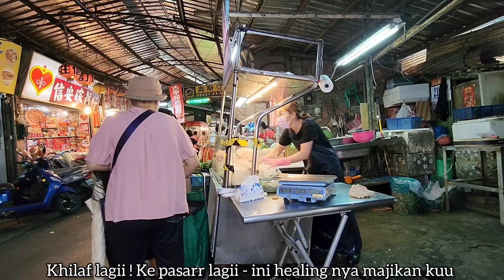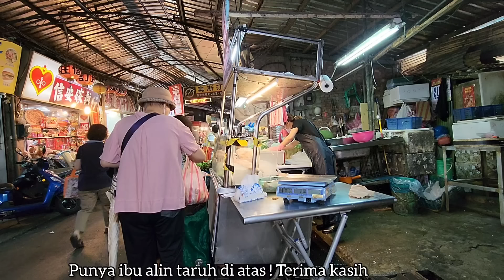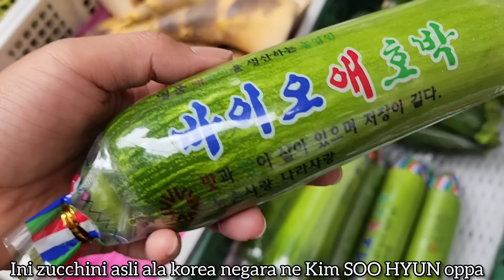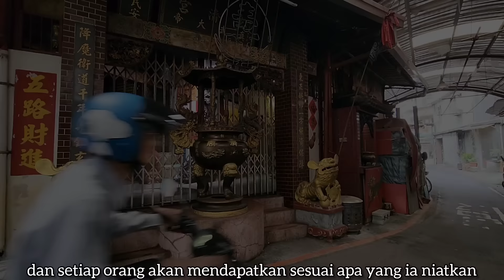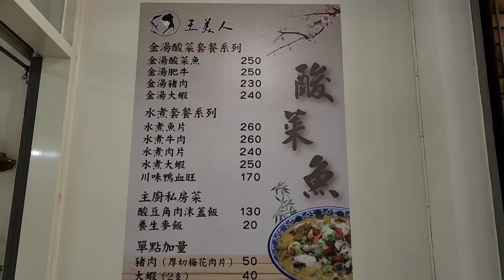DAPAT JATAH DARI MAJIKAN ‼️NGINTIP PEKERJAAN TKW TAIWAN SEKTOR INFORMAL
MAJIKAN KU MAKIN HARI KOK MAKIN BAIKK YHA ???

IYA ALHAMDULILLAH
BECIK KETITIK OLO KETORO

WONG NANDUR BAKALE NGUNDUHHH

KERJA IKUT ORANG KITA HARUSS BISA MEMUASKAN MAJIKAN

KALO MAJIKAN SUKA BERSIHH
KITA WAJIBBB KASIHH YANG TERBAIKK
INTINYA KERJAAN KITA HARUS BENARRR

KALOPUN BENARRR HARUS BERANI
KALO SALAH YHA MINTA MAAP
DI NASEHATII YHA KUDU INTROSPEKSI DIRII

JANGAN MUDAH SAKIT HATI
KERJA ITU KERJAA
JANGAN PAKAI HATII

KITA KERJA IKUT ORANG
KITA DI BAYAR
KITA KERJA DENGAN IKHLAS DAN SABAR

DAN YAKINNN

BILA KITA MENGERJAKAN LEBIH ATAS APA YANG  ORANG BAYARKAN KE KITA

MAKA KITA SUATU SAAT AKAN DI BAYAR LEBIH ATAS APA YANG KITA KERJAKAN

HARI INI KE PASAR
BELI AYAM NYA IBU ALIN

BUKAN NYONYA KALO NGGAK SEKALIAN
SEKALI MENDAYUNG
2-3 PULAU TERLAMPAUI

BELI INI DAN ITUU

SAYURAN AEE

MEMANG SAYURAN ITU SUPERRR FOOD JADI JANGAN LUPA MAKAN SAYURAN YHAA

NYONYA KUU SUKA BANGET BELANJA DAN MENGELUARKAN UANG

NYONYA BAHAGIA DENGAN ITUU

KALO MAJIKAN SENANG DAN BAHAGIA KITA PUN AUTO BERBAHAGIA

TRUSS KITA MAKAN DI WARUNG MAKAN YANG BARU BUKA

INI MASAKAN ALA CHINESE RESTAURANT

DULU DI SITUUU JUGA ADA JUALAN LAAAAMMMa banget tapii sepiiiiii

Sekarang gantii menu dan ganti chef nya

menurut akuu kurang bersihh
1 .
TERNYATA KEBERSIHAN SE WAJIBB ITUU KALO KITA BUKAA USAHA

DARI TERANG NYA LAMPUU TOKO
KEBERSIHAN LANTAII

MEJA NGGAK BOLEH LENGKET2 MINYAK
MASAK SUMPITTT NYA LENGKETT2

JADI PELAJARAN BUAT PELAKU USAHA
TOKO KITA HARUSS BERSIHH

KACA HARUSS KINCLONG
TV HARUU KINCLONG KACA NYA

LANTAII HARUSS GLOWING

BIAR ORANG DATANG NYAMAN

BIAR KELIHATAN INI TOKO BERSIHH

GITUU

MOHON MAAF LAHIR BATIN ATAS KEKURANGAN DARI VIDEO INI

ATAS KOREKSI ATAU KATA YANG KURANG BERKENAN

STAY HEALTHY
STAY POSITIVE THINKING
SELALU BERSYUKUR
ALHAMDULILLAH

SARANGHEYO
GUMAWOYO